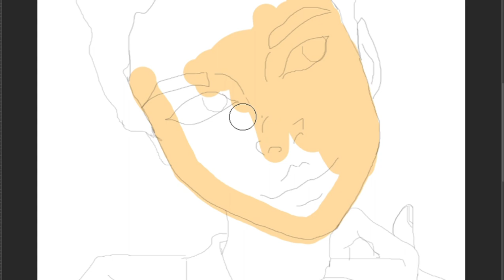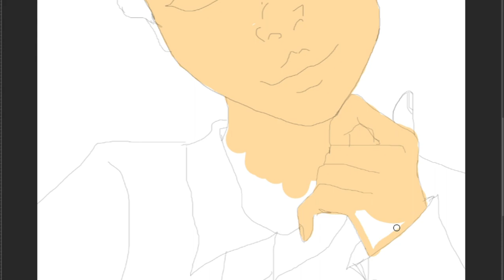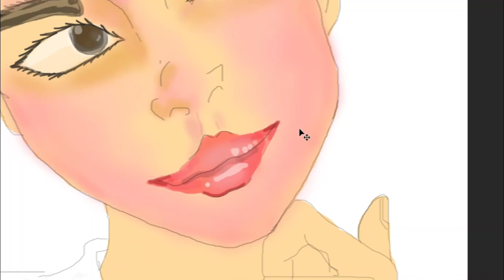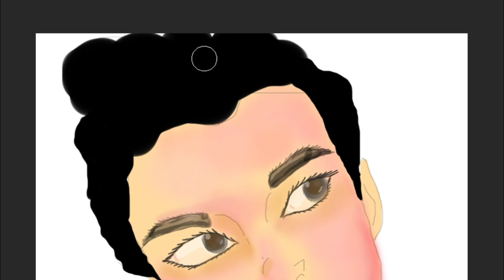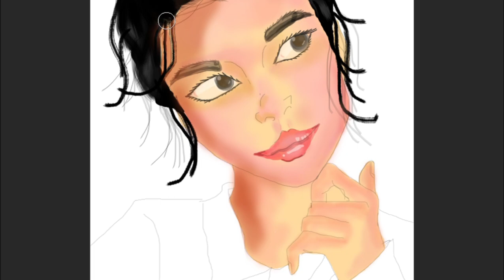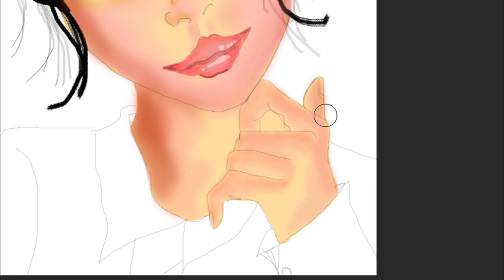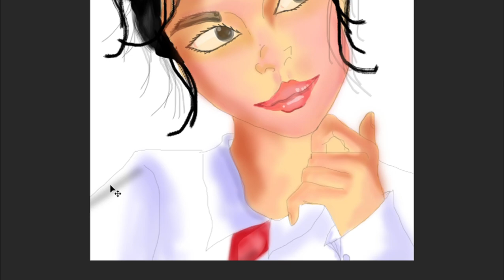Let's Make Your Art Using Photoshop ? ...............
HI :) I'm Chathupama AKA ct6 arts and today I'm drawing a girl face using my style.Total 1 hour to complete for this.

~Software used :
                   ⬙ Drawing I Use     : Adobe Photoshop CC (2021 version)
                   ⬙ Recording I Use  : Game Bar(X Box)
                   ⬙ Editing I Use       : Adobe Premiere Pro (2015 version)
~specification  of my :P
    ⬙ Graphics    :  onboard graphics (512 Mb)